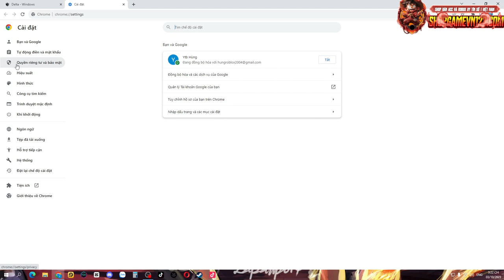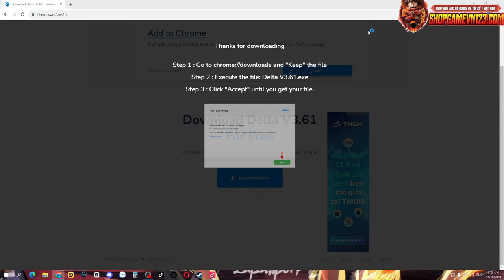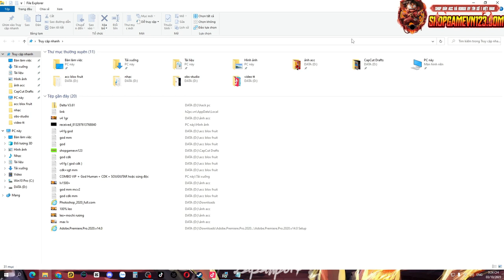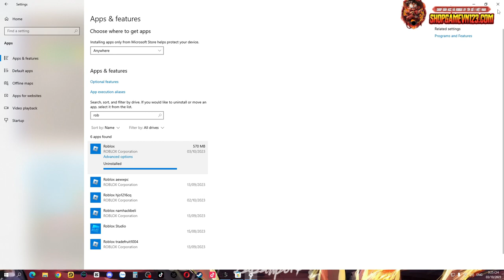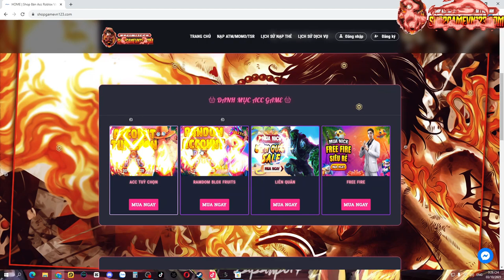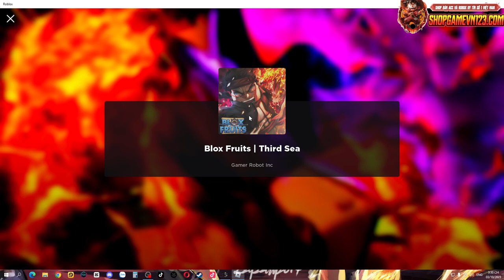🔥Hướng Dẫn Tải Hack Blox Fruits Trên Máy Tính Từ A-Z Mới Nhất | DETA X Trên PC🔥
Chúc Các Bạn Thành Công, Đừng Quên Xem Hết Video Like Và Đăng Kí Kênh Để Mình Có Thêm Động Lực Ra Những Video Hack Hay Hơn Cho Mọi Người Nhé.
📝 LINK SCRIPT TRONG VIDEO
 🔸Download PC👇
🥷LINK TẢI HACK DELTA X CHO MÁY TÍNH
LƯU Ý : SCRIPT TRÊN ĐỀU SỬ DỤNG ĐƯỢC CHO MÁY TÍNH VÀ ĐIỆN THOẠI, KHI DÙNG NÊN DÙNG TRONG SERVER VIP NẾU BẠN SỬ DỤNG Ở SERVER THƯỜNG THÌ KHÔNG NÊN SỬ DỤNG HUNTBOUNTY VÌ RẤT DỄ BỊ BAN, NÊN SỬ DỤNG HACK Ở SERVER ÍT NGƯỜI ĐỂ TRÁNH BỊ TỐ CÁO!
            ©Bản Quyền By Hùng FL
     © Copyright by Hùng FL ☞ Do not Reup
💦NAME TAG VIDEO :
　　　｡ﾟﾟ･｡･ﾟﾟ｡
         ﾟ。        ｡ﾟ
             ﾟ･｡･ﾟ